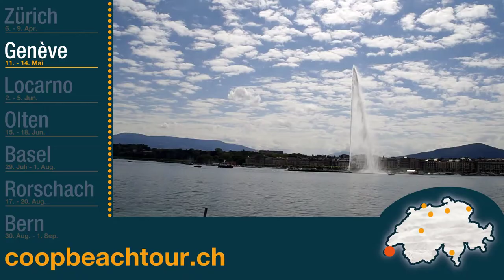avant-première de la Coop Beachtour Genève 2017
COOP BEACHTOUR GENÈVE DU 11 AU 14 MAI 2017
La 4e étape du Coop Beachtour se déroulera sur la Rotonde du Mont-Blanc, à Genève. Pendant 4 jours, les meilleures équipes suisses et étrangères s’affronteront sur les rives du lac Léman.
Du jeudi au dimanche, l’entrée est gratuite.